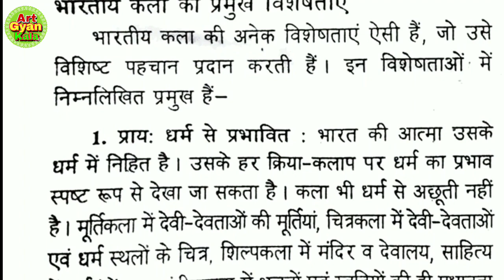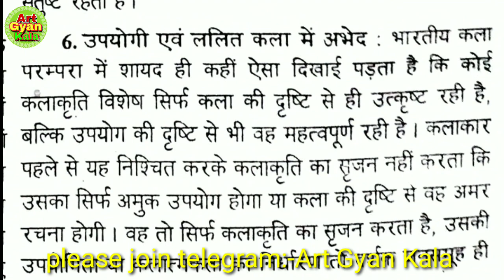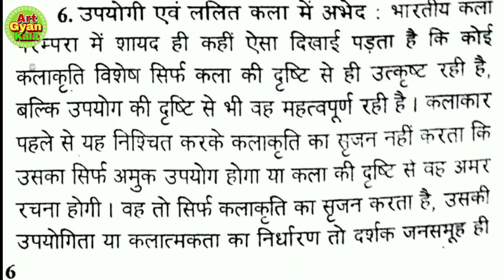भारतीय कला का कालिक वर्गीकरण//प्रारंभिक कला,शास्त्रीय कला,पुर्व मध्यकाल की कला,आधुनिक काल की कला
दक्षिण भारत के प्रमुख केंद्र//बेलारी की गुफा की पूरी जानकारी पूजा पांडेय के द्वारा//TGT कला के लिए
छत्तीसगढ़ की प्रमुख गुफा
पंचमढी गुफा की सारी प्रमुख जानकारी//मध्यप्रदेश की प्रमुख गुफा//प्रागैतिहासिक कालीन प्रमुख गुफा चित्र
भीमबेटका गुफा की प्रमुख जानकारी//प्रागैतिहासिक काल की चित्रकला//मध्यप्रदेश की प्रमुख गुफा/pooja mam

प्रागैतिहासिक काल के प्रमुख स्थल//उत्तर प्रदेश,मध्यप्रदेश,छतीसगढ ,झारखण्ड आदी कला TGT PGT NET JRF

नव पाषाण काल//Neolithic age//उत्तर पाषाण काल//प्रागैतिहासिक चित्रकला//art by pooja pandey for TGT

मध्य पाषाण काल//मध्यकालीन काल//प्रागैतिहासिक कालीन चित्रकला//
प्रागैतिहासिक काल//
प्रागैतिहासिक काल//पुरा  पाषाण काल की पूरी जानकारी,पूजा पांडेय जी के द्वारा//TGT कला

भारत मे सभी राज्यो की प्रमुख पार्क एवं वन्य जीव संरक्षण//TGT TGT PGT NET JR

Agar aap hamare channel pe padhate hai to aap ke video ke 50% aap ke account me dala jayega.